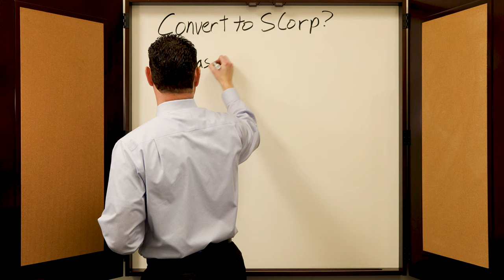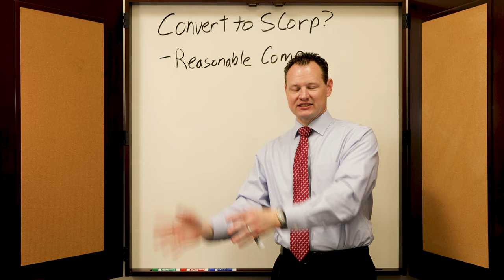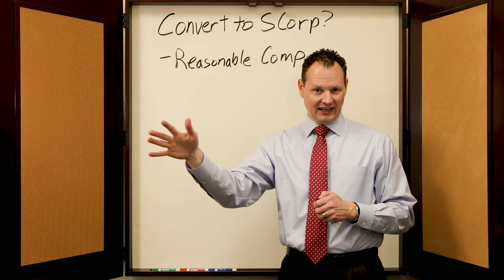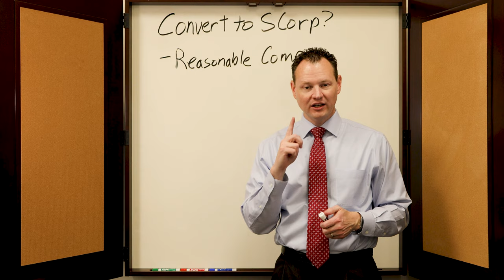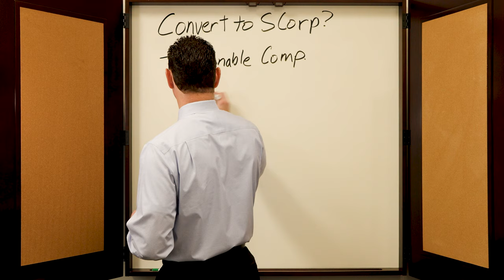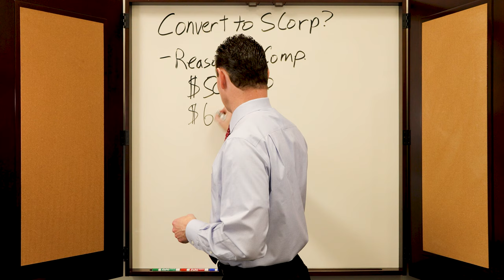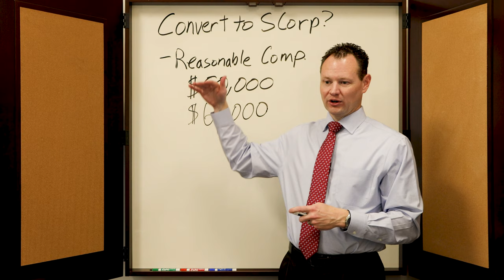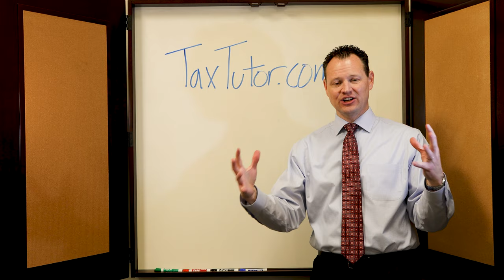Timing of When to Convert to S Corp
When should a business owner convert to an S Corporation?

In this video I go through the considerations involved to determine when (and if) a business should convert to an S Corp.

ABOUT ME:
For many years I worked at very large national and regional CPA firms preparing taxes. I always wanted to start my own tax business, but always felt like I needed to learn more about taxes before I could go out on my own.

One day, an opportunity came my way to partner with a couple women and start our own tax firm. We worked hard and quickly grew the firm to seven figures.

I now help others gain confidence to start their own tax business by teaching them how to prepare tax returns for their clients.

If you haven't watched my free webinar on how to add tax preparation to your bookkeeping business, watch the webinar

If you have already watched the webinar and want help from me, you can book a free call with me to see if I can help you add tax preparation to your bookkeeping business